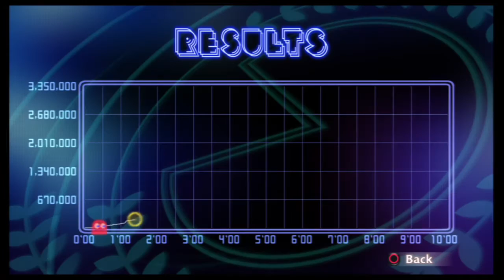Championship II - Time Trials 3,000,000 Speedrun | PAC-MAN Championship Edition DX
2,000,000 points - 3:31 in game time
3,000,000 points - 0:53 in game time

Will do better next time I play this.